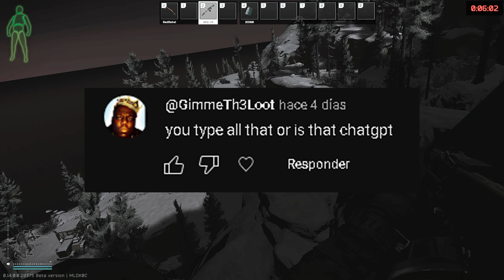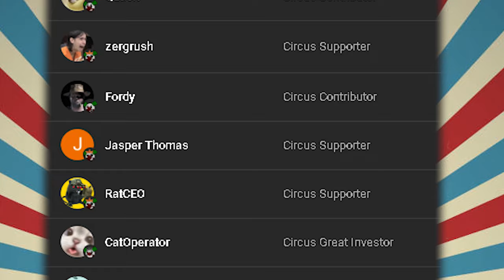I REALLY MISS the SNOW in ESCAPE FROM TARKOV...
Really miss the snow... it was so easy to rat and spot people... good ol' days...
Server: USA WEST COAST SERVER

ABOUT THIS  TACTIC IN THIS GAME:

Extract camping in Escape from Tarkov refers to a strategy where players wait near extraction points with the intent to ambush or kill other players attempting to leave the raid.

By lurking near extraction zones, extract campers aim to catch unsuspecting players who may be low on health, resources, or otherwise vulnerable. This tactic can be highly effective but is generally frowned upon within the Tarkov community due to its perceived lack of sportsmanship. It adds an element of tension and risk to the extraction process, requiring players to stay vigilant even as they attempt to leave the raid with their hard-earned loot.